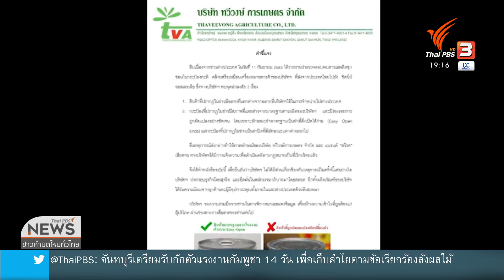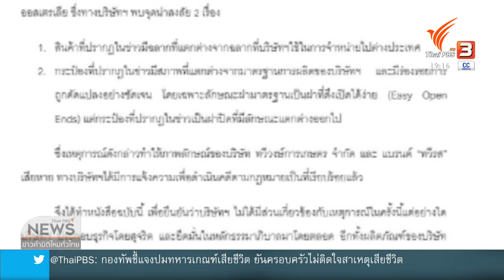ขยายผลส่งไอซ์เหลวจากไทยไปออสเตรเลีย (15 ก.ย. 63)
ติดตามสถานการณ์ข่าวได้ในรายการข่าวค่ำ มิติใหม่ทั่วไทย ชมย้อนหลังได้ทาง